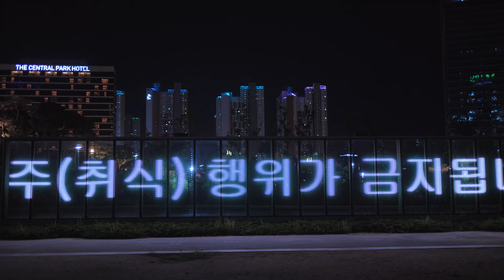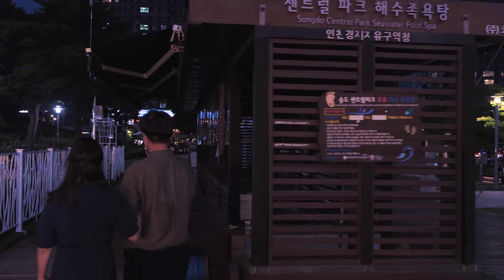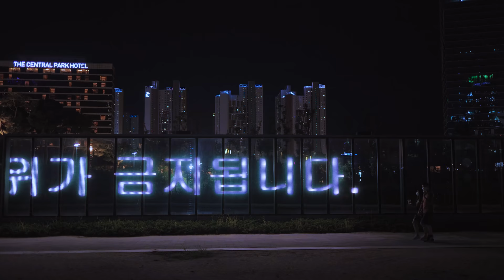4K KOREA WALK - One of the 10 Fantastic Night View in Korea, Nice & Clean Future city near Seoul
Songdo Central Park is located on Incheon Subway Line 1 and right in front of Central Park Station. Central Park Station is an hour and a half away from Seoul Station in the center of Seoul.

It is a land-based site where the sea is buried, and the main facilities are International Passenger Terminal, International School, International Business Complex, Knowledge Information Industry Complex, International Chemical Complex, Landmark City, Bio Complex, Advanced Industrial Cluster, Aam Logistics Complex, and Incheon Techno Park. Some have been completed and some construction is under way.

I visit Songdo Central Park once a year, and every time I go, there are huge and wonderful buildings around me one by one, making the night view more and more spectacular. Sure enough, new apartment buildings were under construction again this time.

I think it is a place with such a beautiful night view in Korea except Busan.

Songdo Central Park is divided into two main areas, the eastern part of which is mostly visited by outside tourists, surrounded by surrounding skyscrapers. In the western part of the country, local residents can watch them exercise every evening or spend their time leisurely on the lake benches. It is impressive that the unique shopping buildings are built with a clean and pleasant atmosphere and old port warehouse style.

This is Songdo Central Park in Incheon, one of the top 10 nightscape attractions in Korea selected by STW😉

It is a big help in the process of filming, editing, and uploading the next video😍

Please watch the commercial videos
in the front, back, and middle of the video until the end.
Advertising income is a great motivation for my video work.🤩